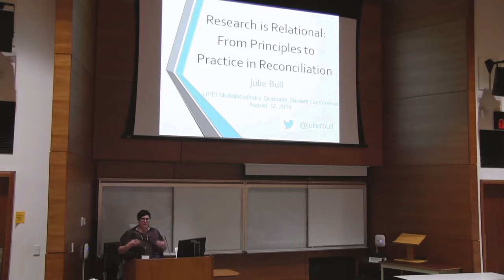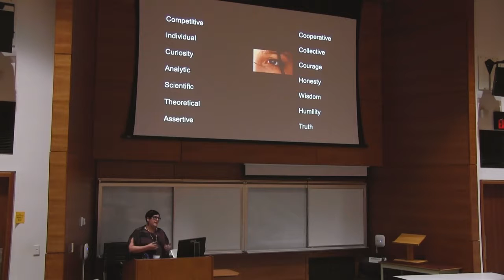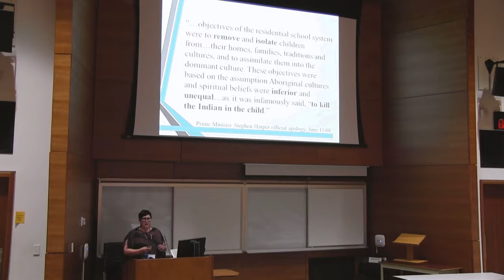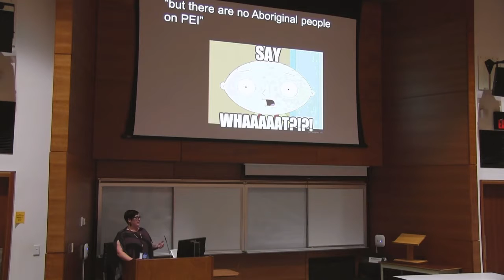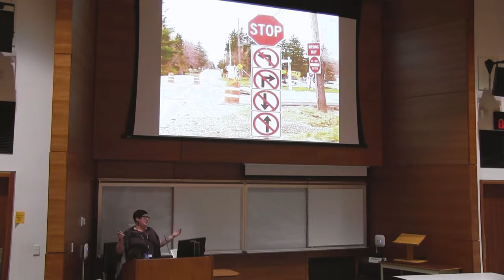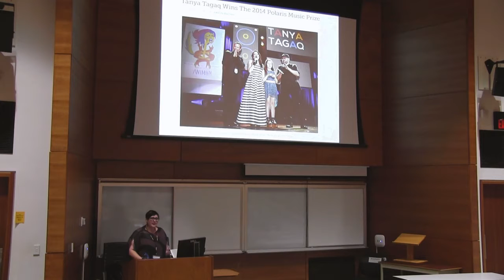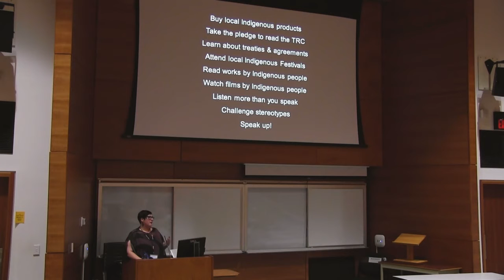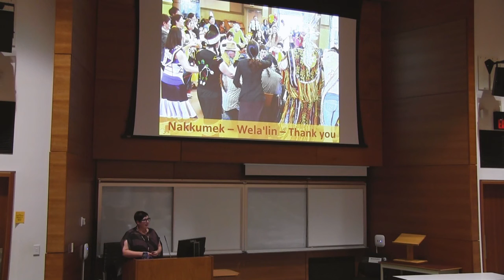Julie Bull - Research is Relational: From Principles to Practice in Reconciliation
Full presentation by Julie Bull: "Research is Relational: From Principles to Practice in Reconciliation" from the UPEI Multidisciplinary Graduate Research Conference on August 12, 2016.